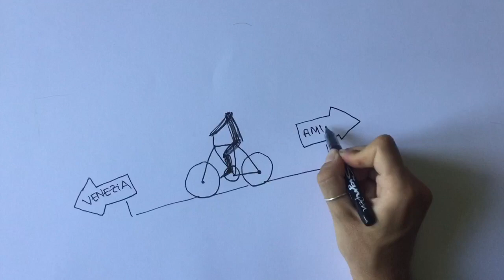Quelques mots avant le départ